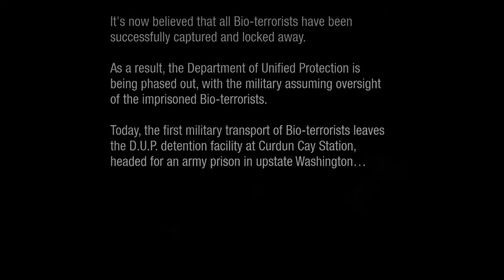inFamous: Second Son - 1 - Not So Akomish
Join me as I take down the D.U.P one evil step at a time!